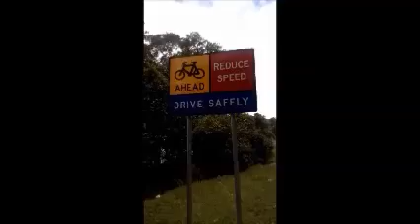DIET OF PRIME NO. 5- 08/08/2015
THE AUTHOR OF THE DIET HAS ADAPTED THE DIET OF PRIME SERIES FROM AN OBSERVATION ABOUT HOW BIG CATS IN THE WILD EAT AND EXERCISE AND REST AT TIMES. SHE HAS BEEN DESIGNING AND EXPERIMENTING THE DIET FOR ABOUT 3 YEARS NOW AND HAS ABOUT 5 MORE YEARS AT LEAST BEFORE IT WILL BE COMPLETED. IT IS VERY DIVERSE AND EVOLVES AT AN EXCELLENT RATE WITH NEW STUDIES. THE THEORY BEHIND IT IS THAT THE GIANT CATS OF THE WILD ACHIEVE A PRIME CAPACITY OF HEALTH AND VITALITY WHICH IS OBVIOUS AND BEAUTIFUL. TO ADAPT STANDARDS OF SUCH THEORIES OF THE PRIME WORD TO A MODERN DAY LOVE FOR BIOLOGY, SCIENCE, MEDICINE AND HEALTH FOOD STUDIES. THE AUTHOR HAS REALLY ACHIEVED A LARGE GOAL OF AT LEAST 5 MORE YEARS STUDY BEFORE SHE WILL BE HAPPY ABOUT THE PRELIMINARY STRUCTURE OF THE DIET OF PRIME FOUNDATION AND STABILITY TO BE PUBLISHED. GOD BLESS THIS WORLD.